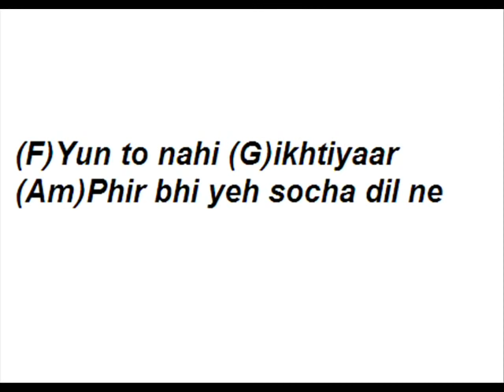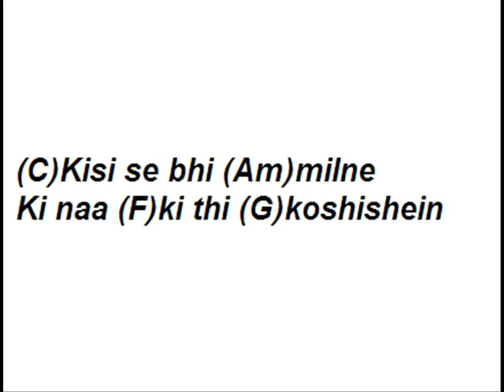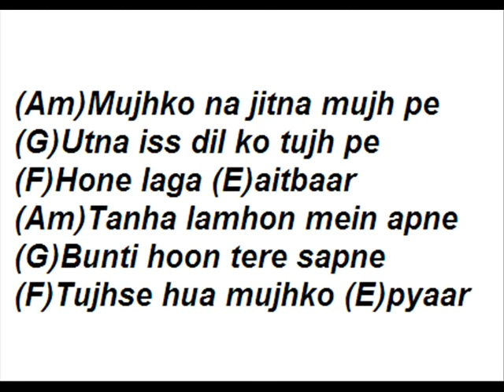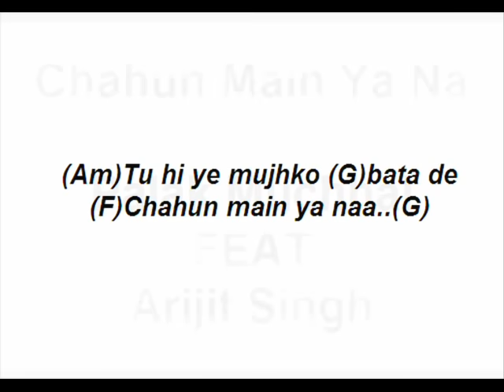Chahun Main Ya Naa Versi Reggae DJ Chord Lirik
Country: India
Language: Hindi

Song: Chahun Main Ya Na
Singer: Palak Muchhal, Arijit Singh

Lagu India yang diaransement ke Remix
DJ House Musik Version - Enak didengerin